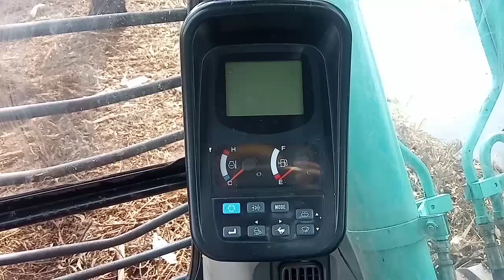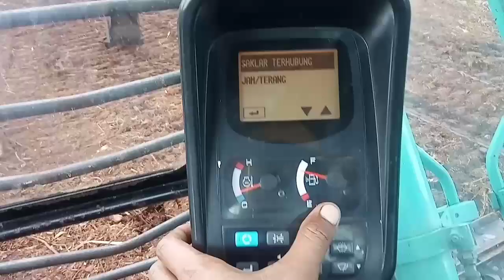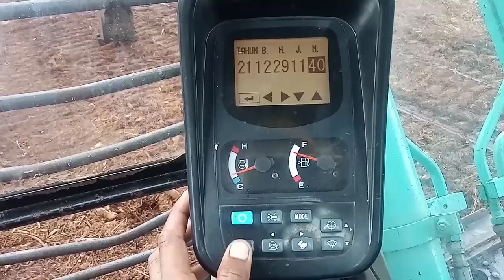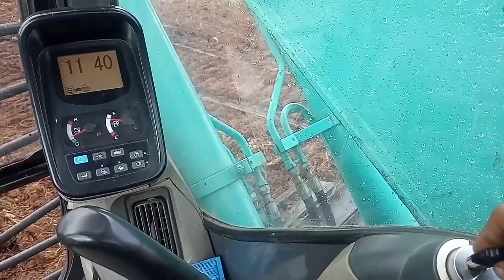Cara Menyetel Jam dan Tanggal _ Excavator KOBELCO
Di video ini saya akan share tentang bagaimana cara menyetel jam dan tanggal untuk excavator kobelco sk130-8.

Terima kasih..!!!